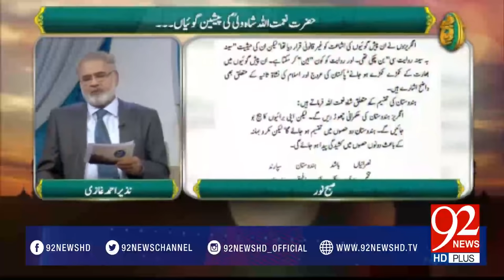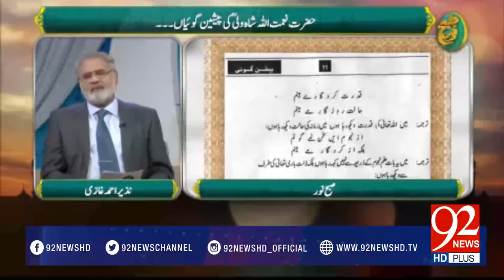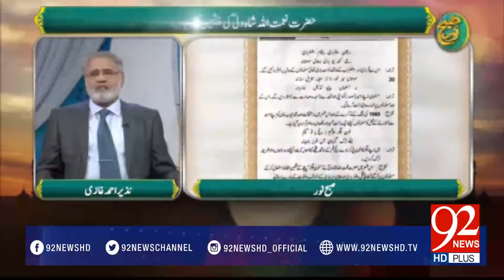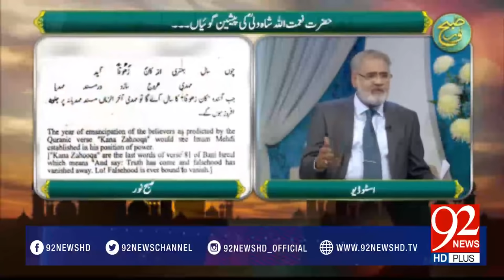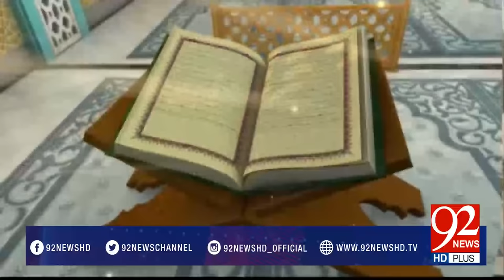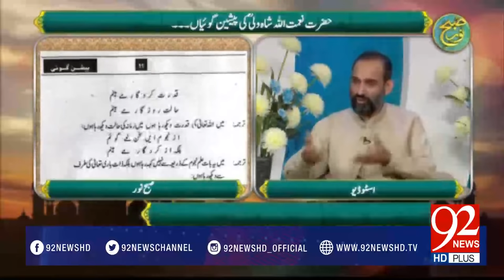Subh e Noor (Hazrat Naimat Shah Wali) -27-03-2017- 92NewsHDPlus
Watch  Subh e Noor (Hazrat  Naimat Shah Wali) - 92NewsHDPlus